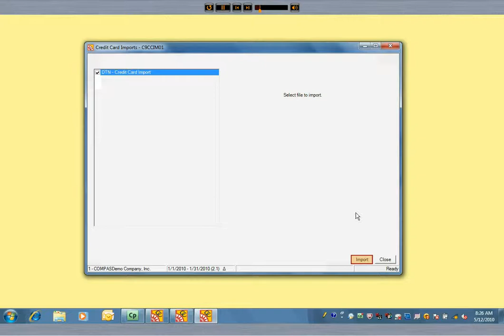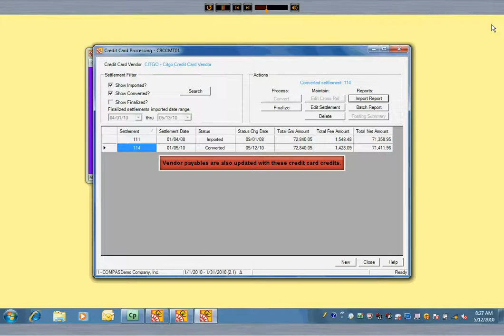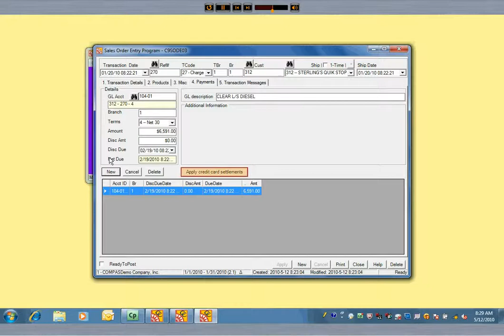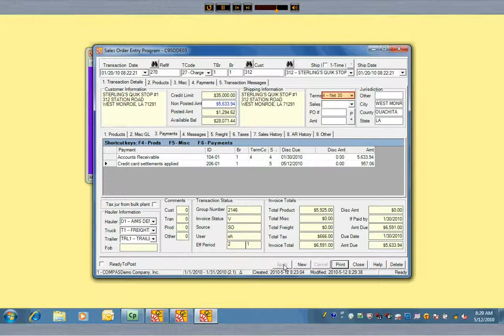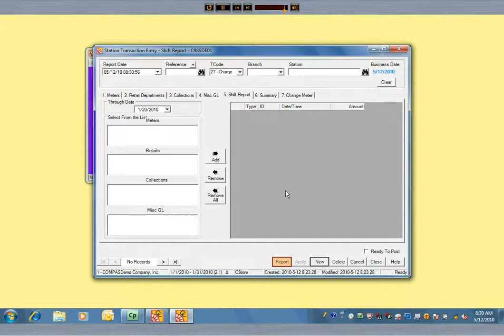COMPAS Commander's Credit Card Module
One of the true "power tools" available to automate your credit card processing is AIMS' credit card module.  It has the highest adoption rate of any optional module AIMS has yet produced.  Users consistently report labor time-savings of over 90%.  The Credit Card processing module will provide you with the means to select and apply credit card batches in all three situations in which you would need to do so:  during receipts-on-account, during c-store/consignee billing, and during invoicing for wholesale loads or bulk plant sales.